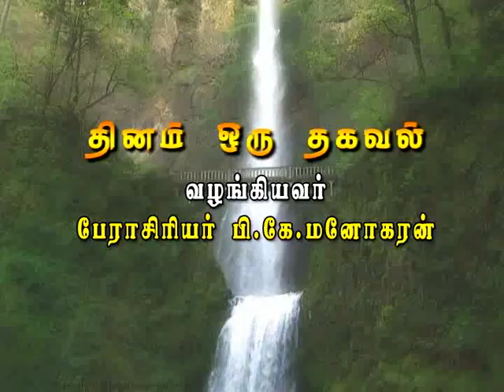Dr.P.K.Manoharan - Dhinam Oru Thagaval - Village Landmarks - 23 09 2015